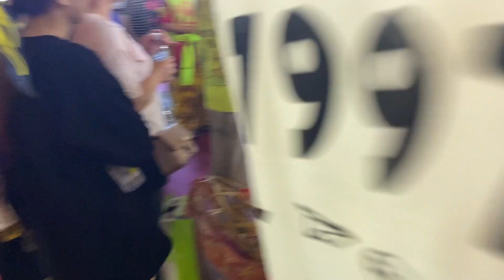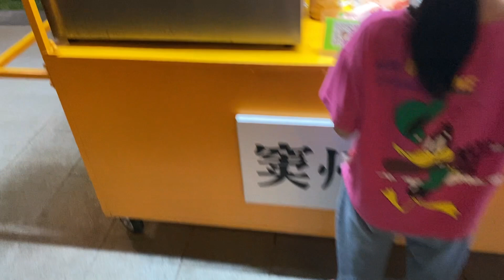九歌：廣東茂名經濟繁榮景象真是假？看看真實的樣子，變化真大不真不敢相信，看這現實情況，不發達都很難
💗💗关于九歌